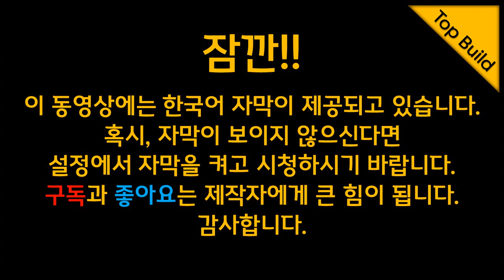DeWALT DCW210 VS Makita DBO180 18V 5인치 오비탈 샌더 간단리뷰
디월트 DCW210 과 마끼다 DBO180 5인치 18V 무선샌더 간단리뷰입니다.
원형샌딩기 어떤 차이점이 있는지 알려드립니다.